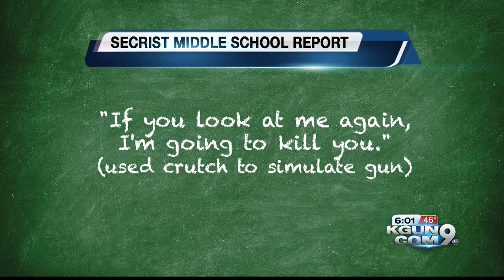TUSD investigates fights, discipline problems at Secrist Middle School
Racism, bullying, insolence to teachers and language we really can't repeat.  All of that happening at Tucson Unified School District's Secrist Middle School.